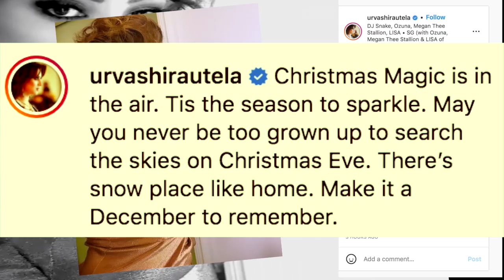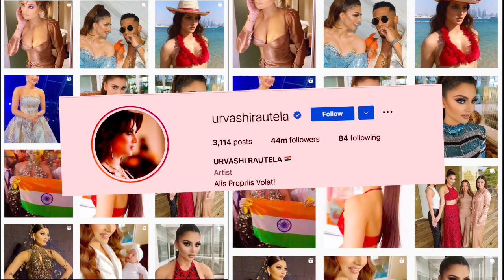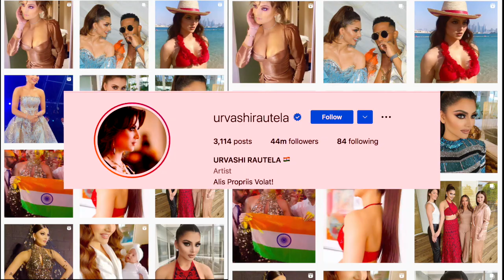उर्वशी रौतेला ने सेक्सी अंदाज में फैंस को दी क्रिस्मस की बधाई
अपने हॉट और सेक्सी अंदाज से फैंस को अपना दिवाना बनाने वाली अभिनेत्री उर्वशी रौतेला ने बहुत ही बोल्ड अंदाज में अपने फैंस को क्रिस्मस की बधाई दी हैं।